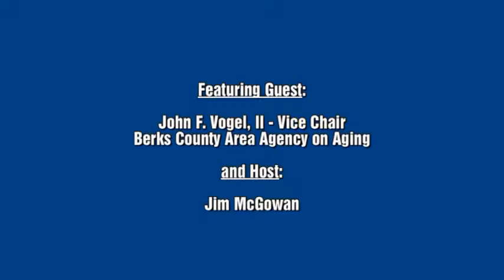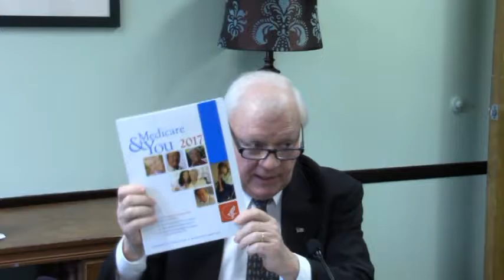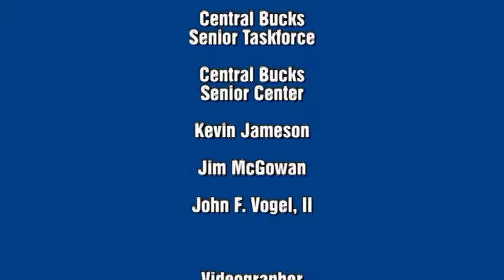Medicare 2017 Fraud prevention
Central Bucks Senior Taskforce January 2017  meeting where John F. Vogel, II from the Berks County Area Agency on Aging discussed CARIE and SMP as well as how to detect fraud and avoid it.